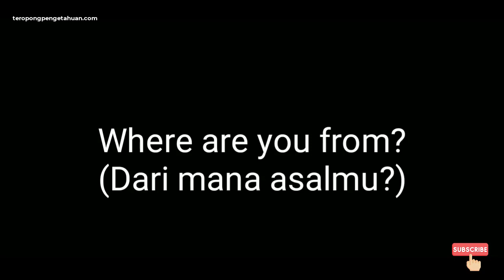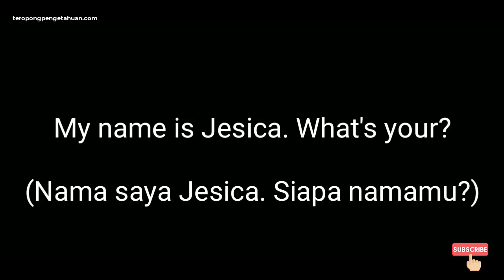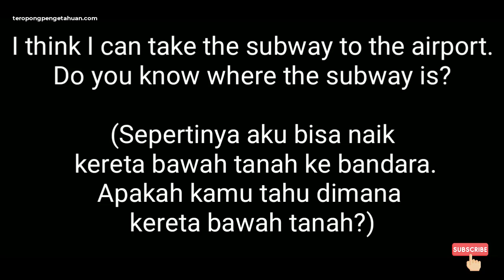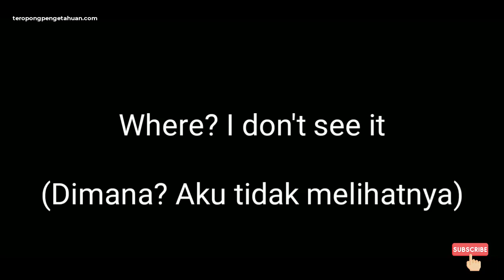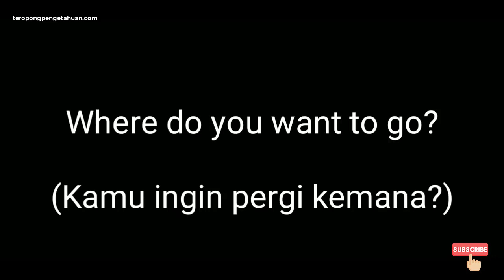Percakapan Bahasa Inggris | Perkenalan Bahasa Inggris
Website Belajar Bahasa Inggris GRATIS di teropongpengetahuan.com

Perkenalan Bahasa Inggris | Percakapan Bahasa Inggris.

Video ini membantu Anda untuk berlatih listening bahasa inggris. Berisi Percakapan bahasa inggris sehari-hari dan artinya. Cara belajar bahasa Inggris yang tepat dengan cara mendengarkan percakapan bahasa inggris.

Selamat Belajar!